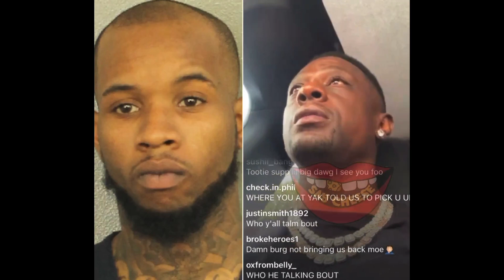This Why Boosie Believes Tory Lanez Will Only Do 3 Years in Prison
Boosie BadAzz thinks Tory Lanez will only serve less than half of his 10-year sentence for shooting Megan Thee Stallion and will be back better than ever when he gets released.
Boosie Weighs in on Tory Lanez Sentence
On Tuesday (Aug. 8), a judge handed down a decade-long prison sentence for Tory Lanez as punishment for shooting Megan Thee Stallion in the foot back in July of 2020. Never one to hold his tongue, Boosie weighed in on the sentence on Instagram following the announcement.